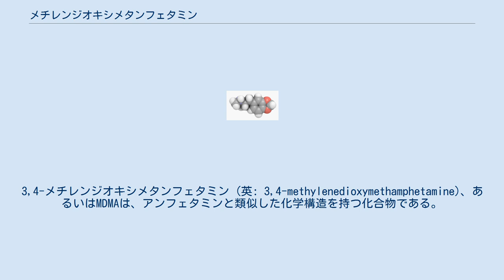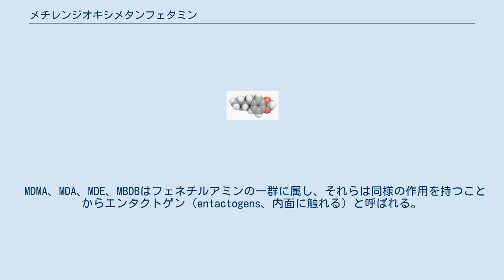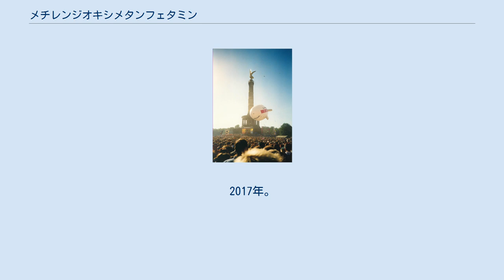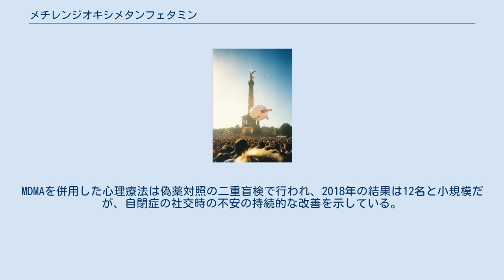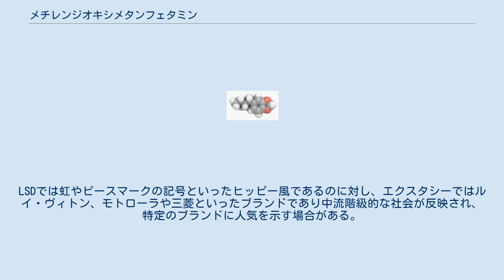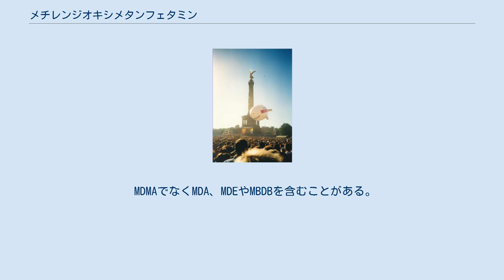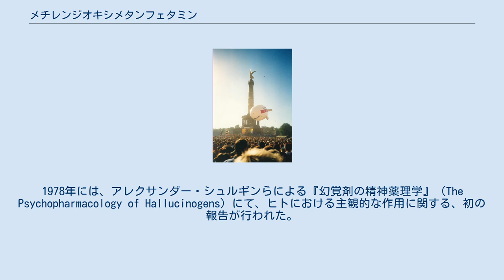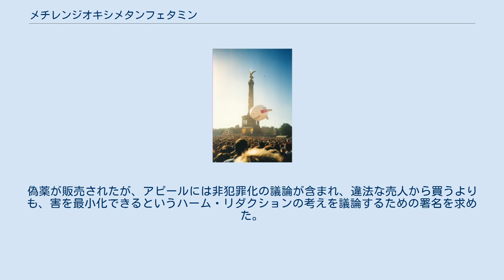メチレンジオキシメタンフェタミン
セロトニン・ノルアドレナリン・ドーパミン放出薬
3,4-メチレンジオキシメタンフェタミン (英: 3,4-methylenedioxymethamphetamine)、あるいはMDMAは、アンフェタミンと類似した化学構造を持つ化合物である。
愛の薬などと呼ばれ共感作用がある。
幻覚剤に分類される。
心的外傷後ストレス障害(PTSD)に対し、MDMAを併用した心理療法の臨床試験がアメリカ合衆国で進行している。
2017年にはアメリカで画期的治療法に指定され、アメリカ食品医薬品局は承認審査を迅速化する。
しかし、殆どの国家では違法であり、2018年現在、医療用としては認可されておらず、研究用に例外として認められているにとどまる。
 俗にエクスタシーあるいはモリーと呼ばれている。
エクスタシーなどとして街角で売られる薬物は、様々な純度であり、時にはMDMAは全く含まれない。
何がどれ位含まれているか不明であり、過剰摂取の危険性が高い。
一部では休みなく踊ることが原因で、高熱や脱水症から死亡し、逆に、それに対処しようと水を摂り過ぎて、低ナトリウム血症で死亡している。
 心理学者のラルフ・メツナーが、MDMAに対してエンパーソゲン（共感をもたらす）という言葉を作った。
同種の作用のある薬物として、MDA（3,4-メチレンジオキシアンフェタミン）、MDEA（3,4-メチレンジオキシ-N-エチルアンフェタミン）なども知られ、エンタクトゲン（内面に触れる）と呼ばれる。
 MDMAを臨床現場にて初めて使ったレオ・ゼフは、患者に投与する際にMDMAをアダムと呼んだ。
 MDMAは、俗語でエクスタシー（Ecstacy）と呼ばれ、英語圏では21世紀初頭には本来の高揚感の意味と同じように定着している。
初期の娯楽的な使用のための提供者は、作用を適切に説明するエンパシー（Empathy、共感の意味）と呼んだが、後に潜在的な顧客により訴えかけるために「エクスタシー」に決めた。
他にEとか、X、あるいはEXCと呼ばれる。
 モリー（Molly）とも呼ばれている。
これは2010年以降の呼称であり、混ざり物のない粉末のMDMAを指しているが、しばしば別の薬物であるという報道がなされている。
 このような呼称で、街角で手に入る錠剤は、時にはMDMAを全く含んでいない。
 日本語では、丸い錠剤が多いことから 玉（たま）、またエックスから転じてバツ、ペケの俗称をも持つ。
 世界保健機関の1994年の薬物に関する用語集、世界保健機関の『疾病及び関連保健問題の国際統計分類』第10版（ICD-10）、アメリカ精神医学会の『精神障害の診断と統計マニュアル』第4版（DSM-IV）において 、幻覚剤に分類されている。
 なお化学構造からは、精神刺激薬のアンフェタミン類に分類される。
 MDMA、MDA、MDE、MBDBはフェネチルアミンの一群に属し、それらは同様の作用を持つことからエンタクトゲン（entactogens、内面に触れる）と呼ばれる。
 常温では白色の結晶または粉末。
分子構造はメタンフェタミンに類似し、メタンフェタミンのフェニル基の一部を置換したものと同一である。
このためMDMAもメタンフェタミンと同じく光学異性体を持つ。
 MDMAは脳内のセロトニン等を過剰に放出させることにより、人間の精神に多幸感、他者との共感などの変化をもたらすとされる。
MDMAを経口的に摂取すると30分から1時間ほどで前述のような精神変容が起こり、それが4～6時間程度持続するとされる。
 典型的な幻覚剤とは異なる心理的作用を有する。
 MDMAは認知と社会的相互作用に影響を与え、開放性や感情への反応性を増加させ、他者への親近感を生じさせる。
使用者はおしゃべりで友好的な感じになったことを報告するが、一方、制御できないという不安を経験することもある。
 MDMAはオキシトシンの放出を増加させる。
並行して、神経生物学的領域における研究、神経ペプチドのオキシトシンとバソプレッシンによる人間のつながりと触れ合いの影響についてのものが進行している。
オキシトシンは哺乳類における、つがいの形成や社会的所属と関連している。
 ヒトでの作用量を挙げる。
 臨床試験の、治療抵抗性の心的外傷後ストレス障害（PTSD）における使用量は、体重1キログラムあたり、約2ミリグラム以下である。